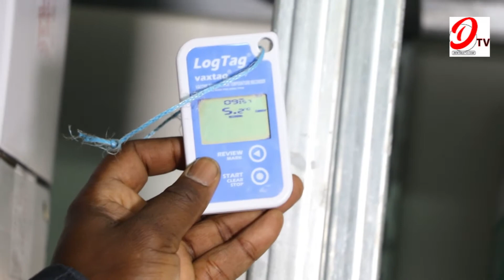VISITE : ministre de la santé les vaccins démarre